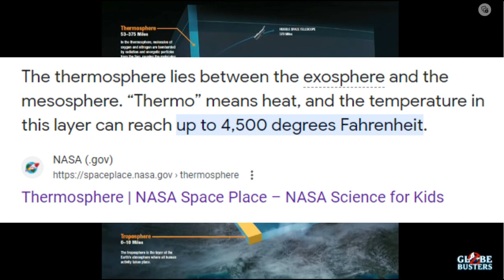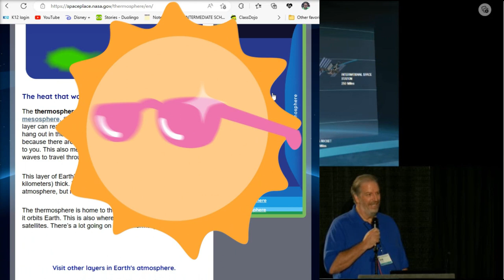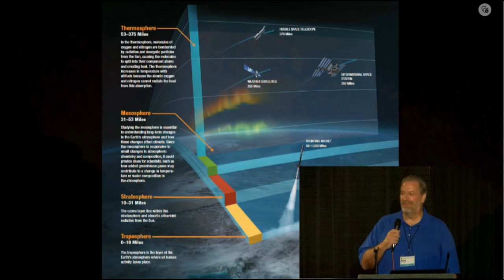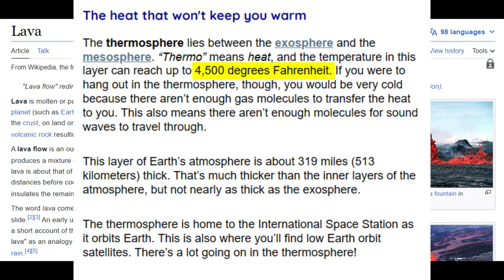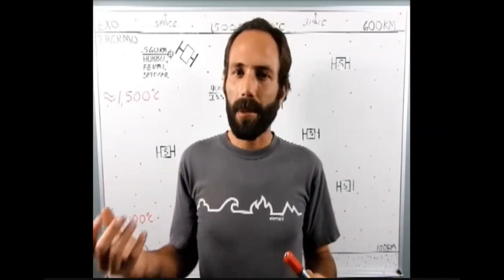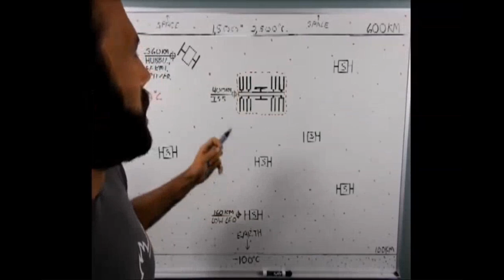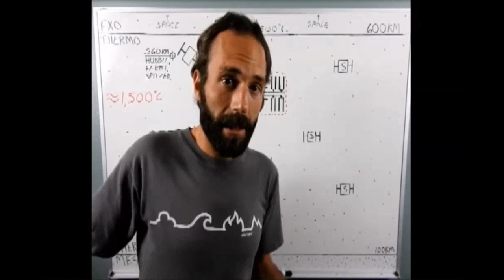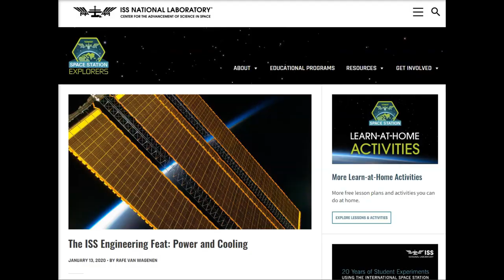ISS MELTDOWN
Crazy details about the ISS that may surprise you!

Look for me on Brighteon!
.brighteon.com/channels/kyleadams